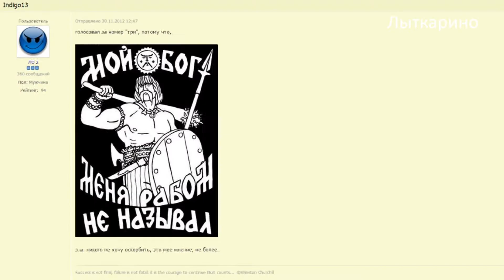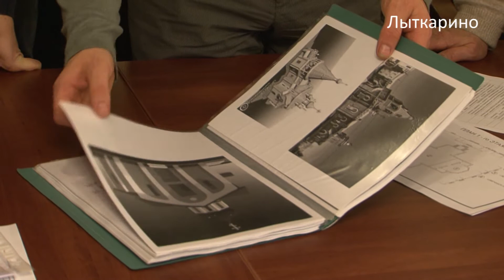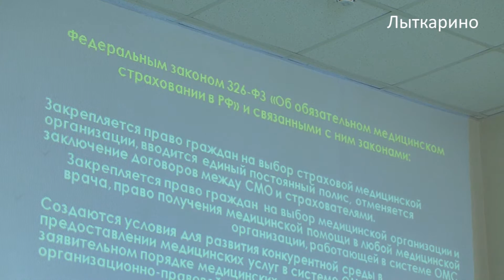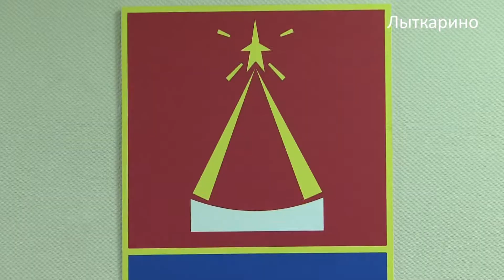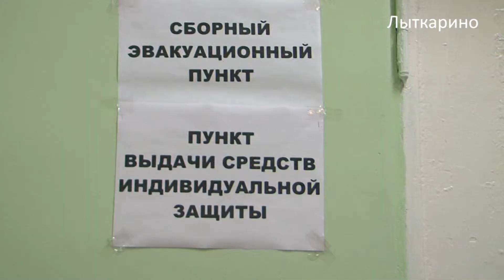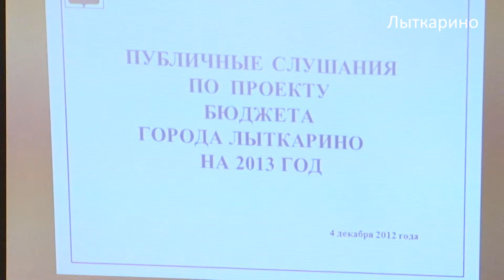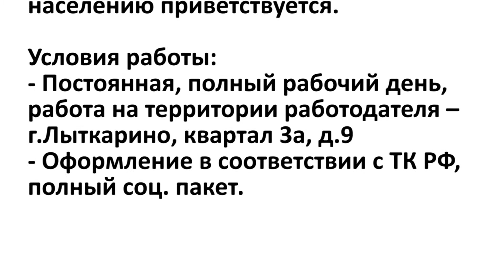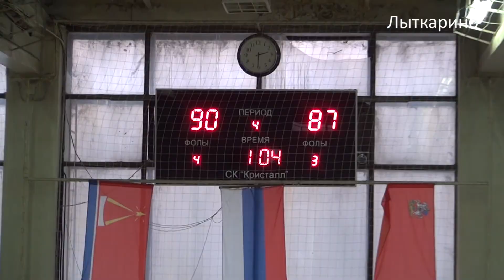Телеканал "Лыткари", выпуск №49, 05.12.2012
Смотрите в этом выпуске:

-- Строительство православного храма в Лыткарине
-- Круглый стол, посвященный правам застрахованных лиц в системе обязательного медицинского страхования в условиях нового законодательства.
-- Комиссия по чрезвычайным ситуациям
-- Общественные слушанья бюджета города на 2013 год.
-- ДК «Мир». Концерт, посвященный Международному Дню инвалидов
-- Музыкальная школа. Концерт, посвященный выдающемуся композитору Самуилу Моисеевичу Майкапару
-- Баскетбол: БК «Кристалл» (г. Лыткарино) -- «Спортакамдемия Метеор» (г. Жуковский).